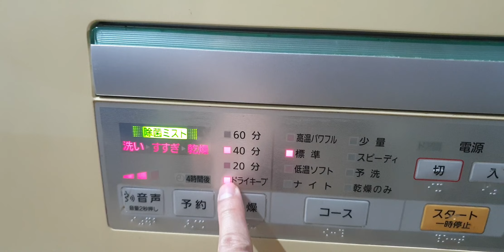#0989897559- Máy rửa chén bát Nhật nội địa National NP-BM1 giá 2,8 triệu